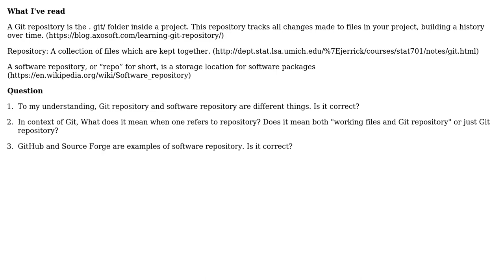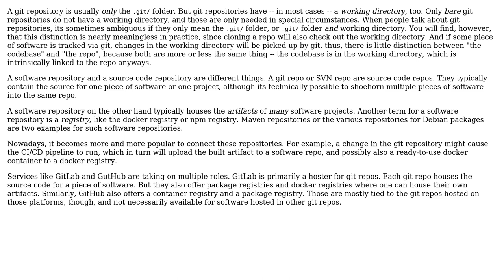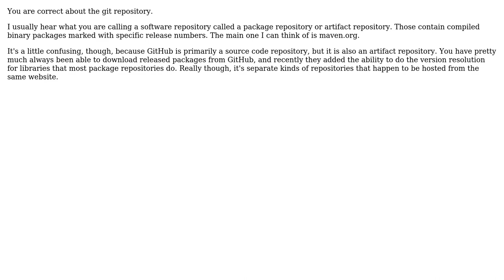Software Engineering: Are Git repository and software repository same things? (3 Solutions!!)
Software Engineering: Are Git repository and software repository same things?

With thanks & praise to God, and with thanks to the many people who have made this project possible! | Content (except music & images) licensed under CC BY-SA | Music | Images & others | With thanks to user Polygnome user Karl Bielefeldt user johnn5 user CalebKing3 and the Stack Exchange Network Trademarks are property of their respective owners. You are responsible for your own actions.